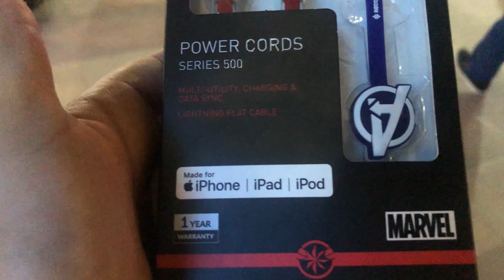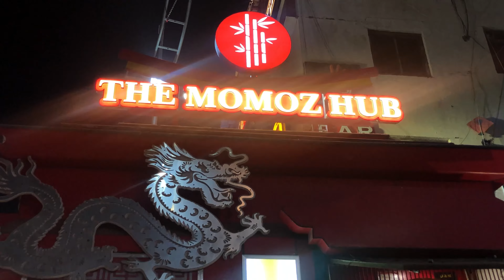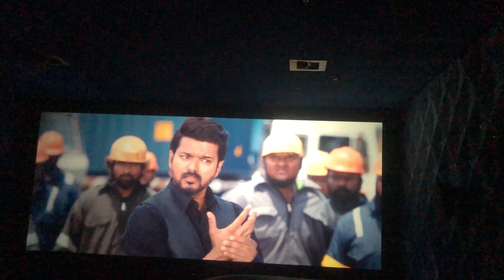Jaipur main ponche duniya k Anmol ratan👀😳